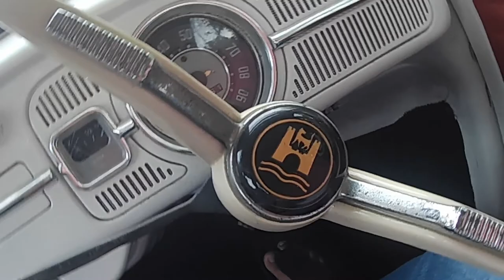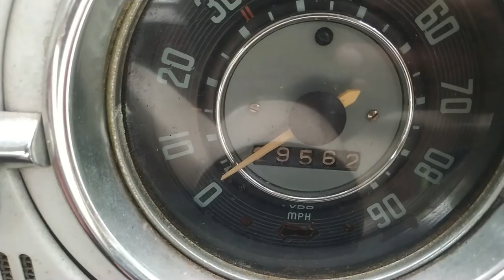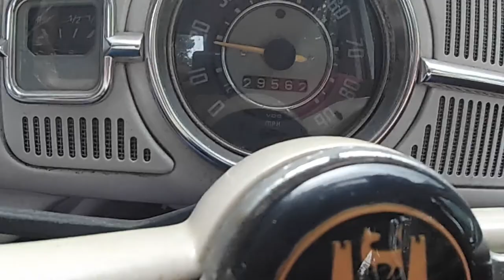Old is gold | 1300cc 1967 volkswagen beetle | ronda-ronda kampung